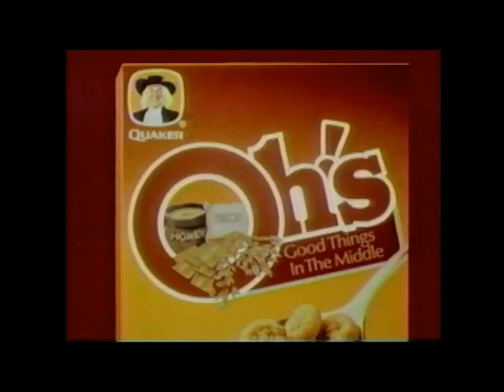Quaker Oh's Cereal Commercial (1986)